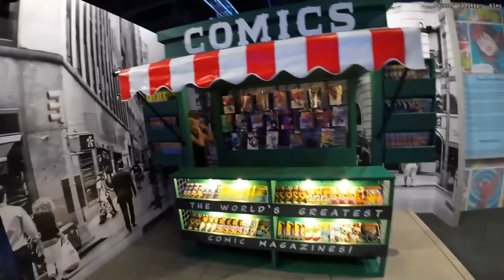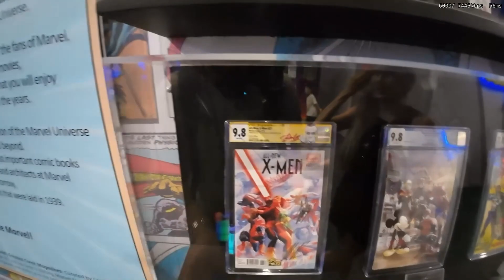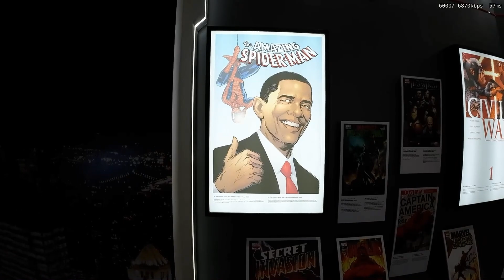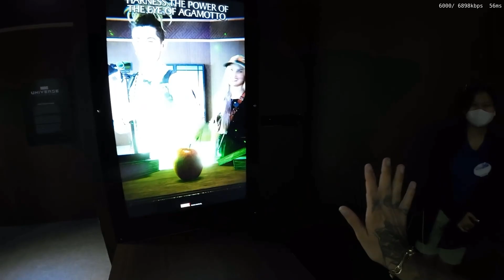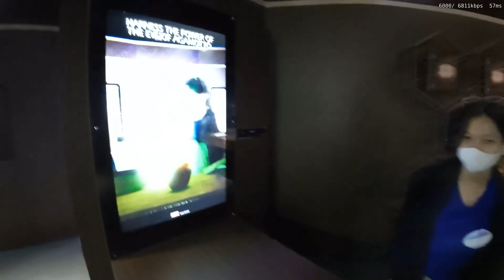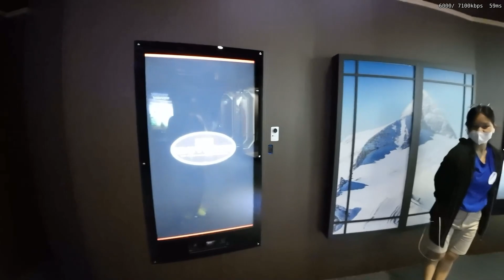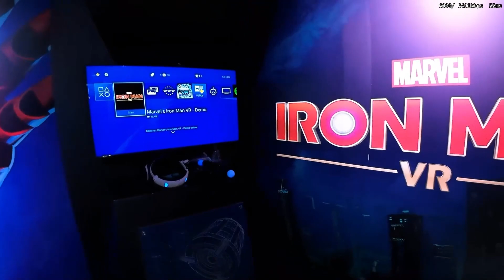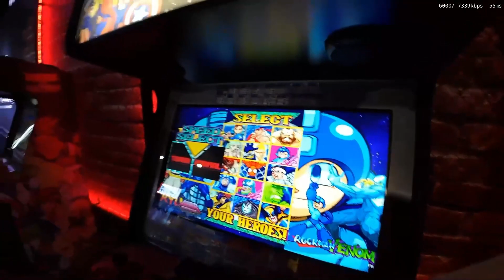Visiting Thailand's MARVEL Universe!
Visiting Thailand's MARVEL Universe with Hannah Ridgeway
This was so cool to see.